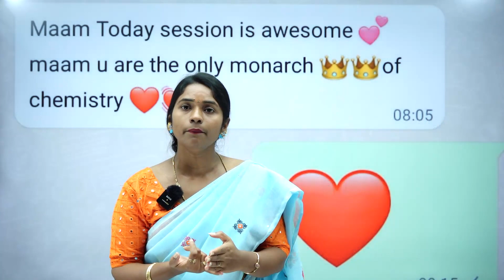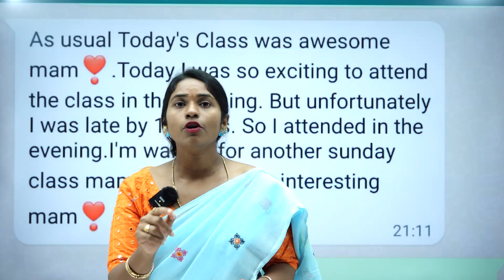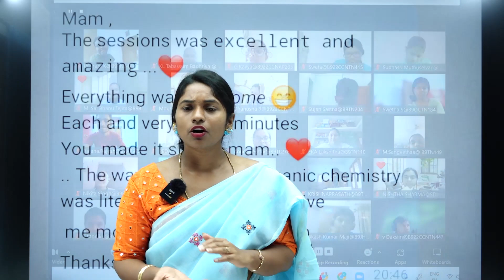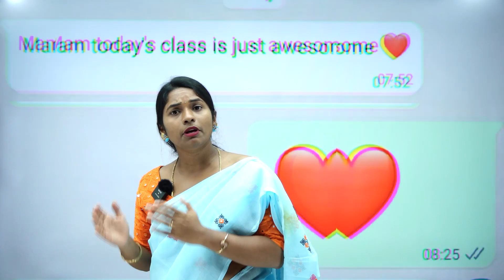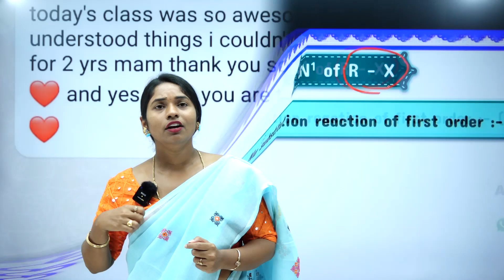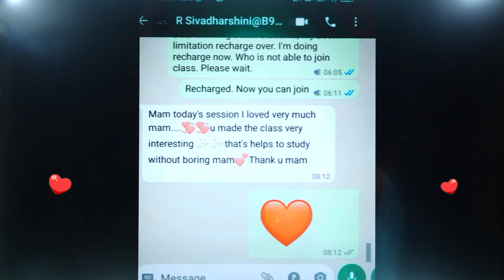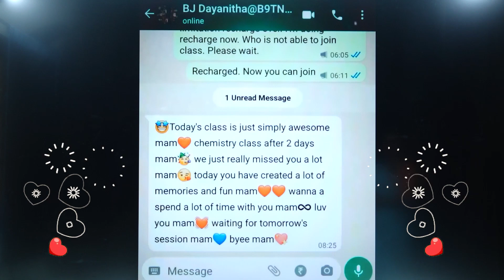Batch 10 | New batch Notification for NEET 2023(Class 11 Syllabus)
If you want to join, Send your 10th mark sheet and photo to my WhatsApp number